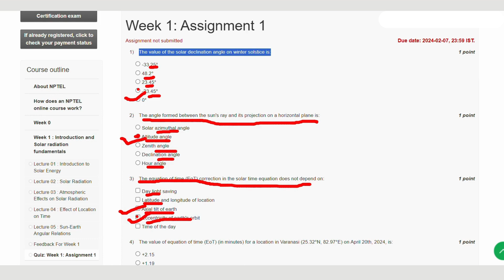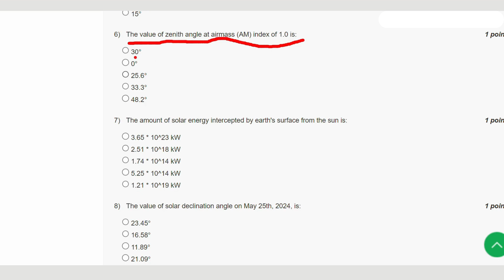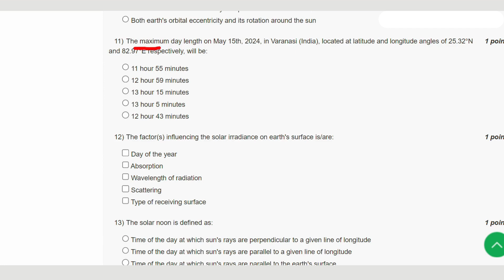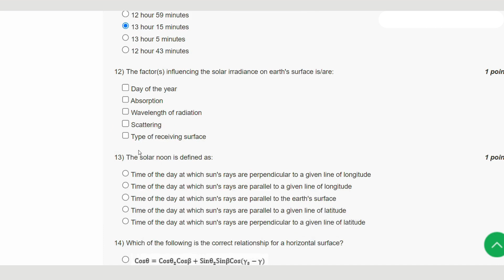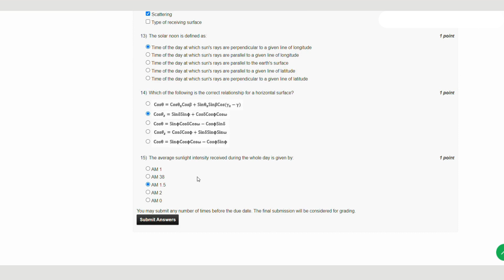Solar Photovoltaics Principles, Technologies & Materials Week 1 || NPTEL ANSWERS 2024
THE COURSE : "Solar Photovoltaics Principles, Technologies & Materials"
Dive into the fascinating world of solar energy with our latest video on Solar Photovoltaics! 🌞 Discover the principles that make solar cells work, explore cutting-edge technologies shaping the future of solar energy, and learn about the crucial materials that make it all possible. Whether you're a renewable energy enthusiast, a student, or just curious about the future of power, this video is your comprehensive guide to the essentials of solar photovoltaics. Let's harness the sun's energy together and pave the way for a cleaner, greener future! 🌍⚡